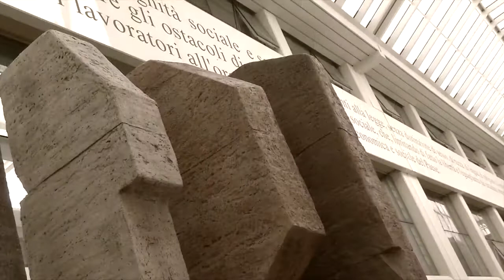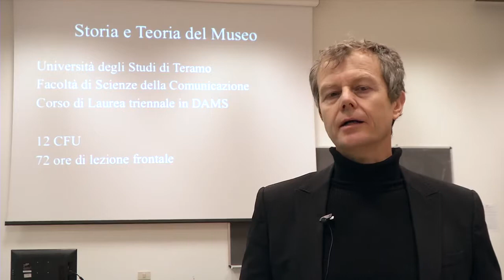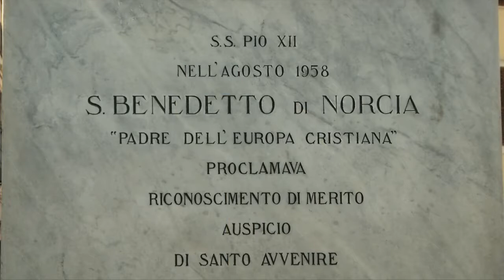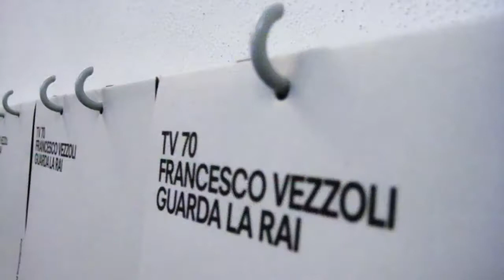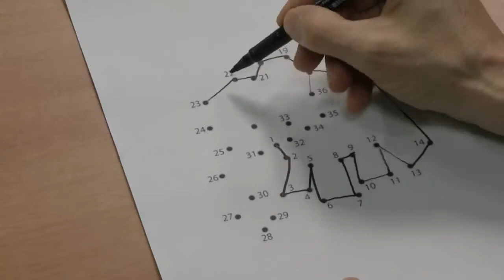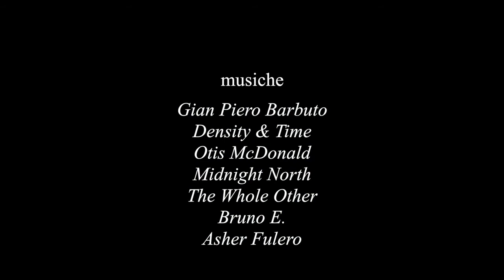Paolo Coen - Storia e Teoria del Museo, DAMS, Università di Teramo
- ENGLISH BELOW - Video pilota del Corso di Storia e Teoria del Museo, tenuto dal prof. Paolo Coen nel Corso di Laurea in DAMS presso l'Università degli Studi di Teramo. Il video, prodotto nell'ambito di 'Obiettivo DAMS', è un sussidio didattico per gli studenti. Esso introduce varie unità didattiche: esse includono fra l'altro i Musei Capitolini di Roma, il Musée Napoleon a Parigi - una delle molte fasi del Louvre -, il complesso di Santa Maria di Bominaco, vicino L'Aquila. La parte conclusiva del video guarda decisamente verso il contemporaneo e dunque verso i temi di museologia gettati per esempio da Andy Warhol e da Francesco Vezzoli. Il video, scritto e diretto da Paolo Coen, è girato e montato da Sergio De Angelis. Main tutorial video of the 'Museum Studies' course held by prof. Paolo Coen in the DAMS degree course at the University of Teramo. The video, produced as part of the project 'Obiettivo DAMS', is an educational aid for the students. It introduces various teaching units, which include he Capitoline Museums of Rome, the Musée Napoleon in Paris - one of the many phases of the Louvre - the monastical complex of Santa Maria di Bominaco, near L'Aquila. The final part of the video looks decidedly towards the contemporary and therefore towards the themes of museology suggested for example by Andy Warhol and Francesco Vezzoli. The video was written and directed by Paolo Coen; it was shot and edited by Sergio De Angelis.